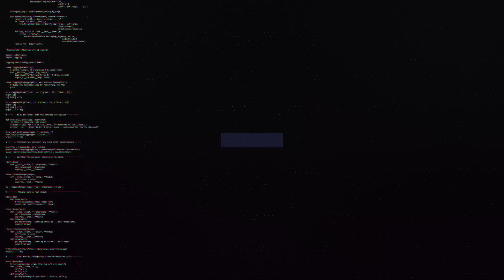SỨC MẠNH ĐỘI TUYỂN QUỐC GIA TRUNG QUỐC TẠI ASIAD 2023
👉Ủng hộ Cảm 1 ly cafe nhé:
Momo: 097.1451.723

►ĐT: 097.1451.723